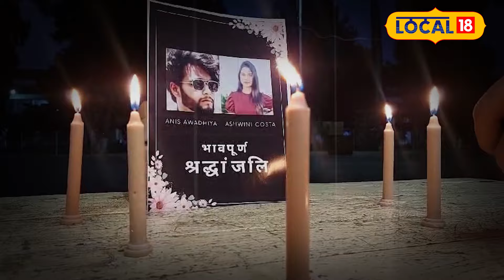Pune Car Accident: Ashwini की मां का भावुक कर देना वाला Video, रोते हुए कहा, 'मेरी बेटी'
पूणे कार एक्सिडेंट में बेटी की मौत पर छलका मां का दर्द, बीते दिनों पूणें में कार एक्सिडेंट में हुई अश्विनी की मौत पर लोकल 18  ने मृतिका की मां से की खास बातचीत. घटना के इतने दिन बाद भी क्यों नही मिल पाई है अपराधी को सजा, क्या कारण है की फैसले में इतनी देरी की जा रही है.

Mother's pain over the death of her daughter in a car accident in Pune, Local 18 had a special conversation with the mother of the deceased on the death of Ashwini in a car accident in Pune recently. Why has the culprit not been punished even after so many days of the incident? What is the reason why the decision is being delayed so much?